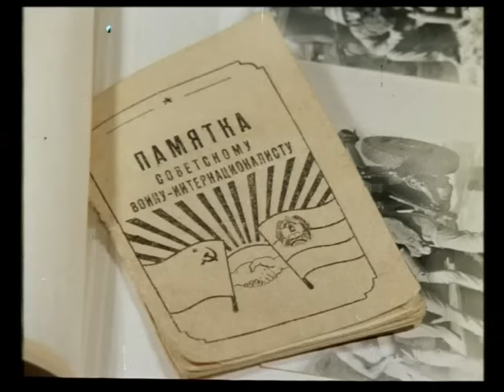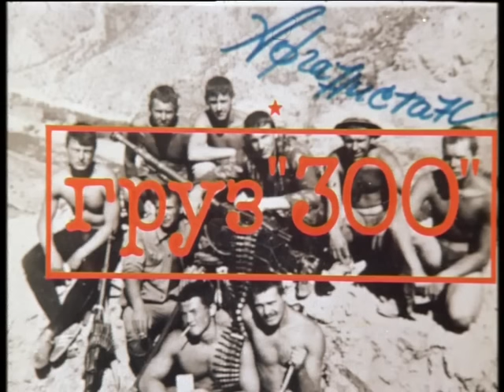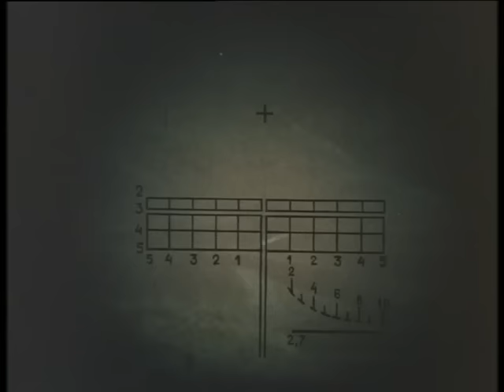Груз «300» (1989) фильм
От границы в сторону Кабула по горной дороге движется колонна советской военной бронетехники. Путь колонны лежит через единственный в этих краях разборный мост. Об этом прекрасно осведомлены афганские моджахеды, и под руководством американского инструктора они готовят операцию по захвату моста и уничтожению заблокированной в этом случае советской техники. Афганцам помогают иностранные специалисты и корреспондент крупного западного издания. Репортёр должен предоставить редакции сенсационный материал о разгроме советских войск... В это время находящаяся в горах советская геологическая экспедиция подвергается ночному нападению моджахедов. Геологи решают уехать в Кабул с военной колонной, но наёмники собираются захватить их транспорт.

Оператор: Геннадий Трубников
Композитор: Владимир Лебедев
Художник: Владислав Расторгуев
Монтаж: Раиса Стукова